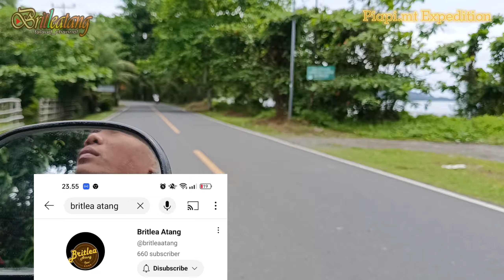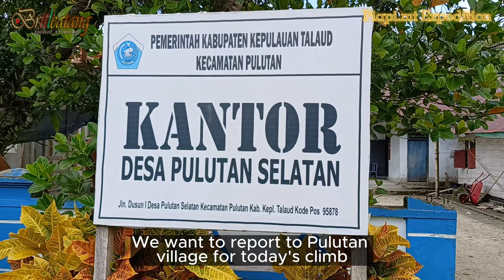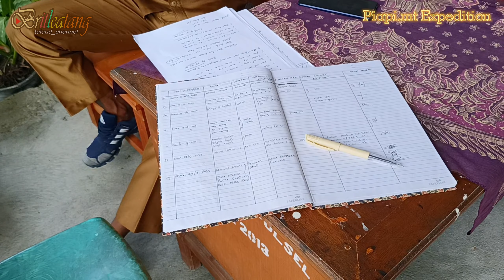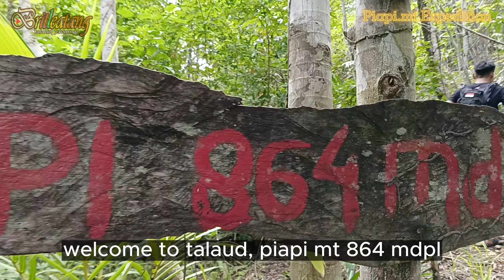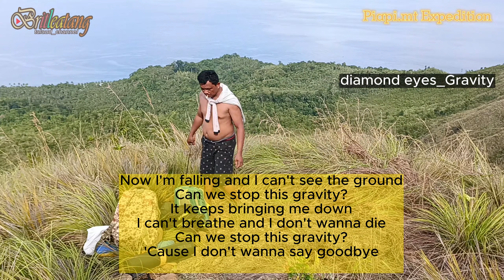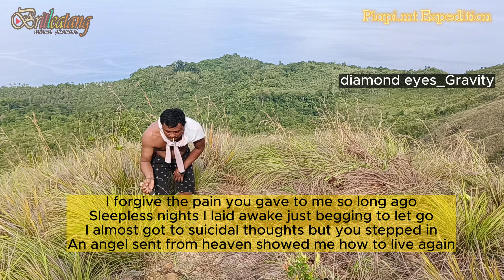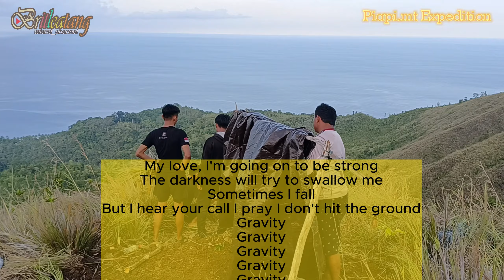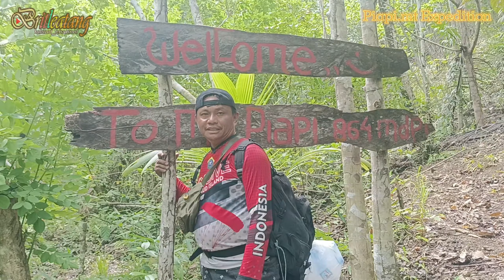EXPLORE GUNUNG PIAPI || CAMPING OVERNIGHT DI PIAAPI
Halo semua,
kali ini saya berikan video explore gunung piapi, mulai dari persiapan sampai kembali turun dari gunung, pengalaman tak terlupakan saat mandi di air terjun serta camping di atas gunung piapi.